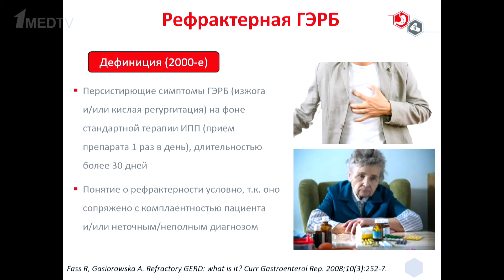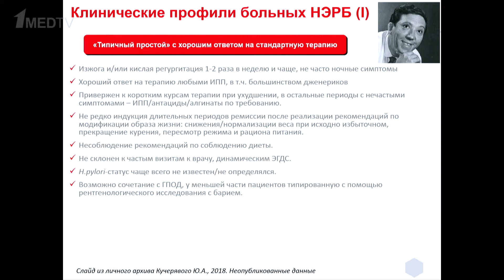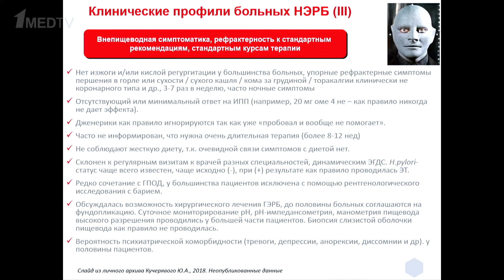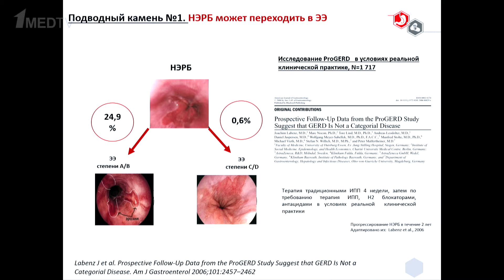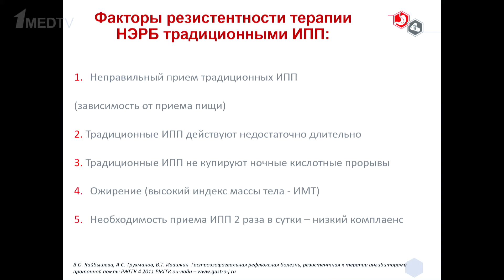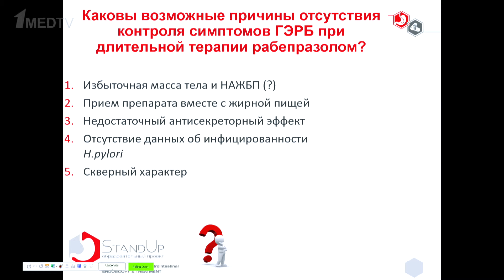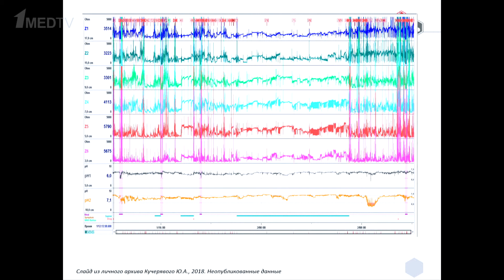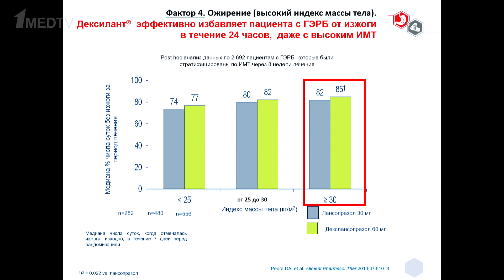KUCHERJAVI REFRAKTORNI woter MPEG 4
Программа мероприятия и подробная информация по ссылке: ПРОГРАММА
   Не пропустите! Основные и дополнительные материалы Образовательного проекта StandUp:
Смотреть все видеозаписи конференций образовательного проекта StandUp Вы можете в разделе "StandUp на EndoExpert.ru" для этого пройдите по ссылке
Скачать\голосовать\смотреть все фотографии с образовательного проекта StandUp Вы можете в разделе "Фотогалерея" для этого пройдите по ссылке
Даты предстоящих конференций и мероприятий в рамках образовательного проекта StandUp смотрите в разделе СОБЫТИЯ и следите за НОВОСТЯМИ на информационно-образовательном портале EndoExpert.ru и наших группах в соц.сетях: Группа Endoscopy в Facebook (хештег группы: EndoExpert) полный адресс
Материалы для скачивания образовательного проекта StandUp: Скачать подробную отчетную статью с материалами образовательного проекта StandUp
Предварительная регистрация на предстоящую конференцию StandUp 15.04.19 г. Екатеринбург